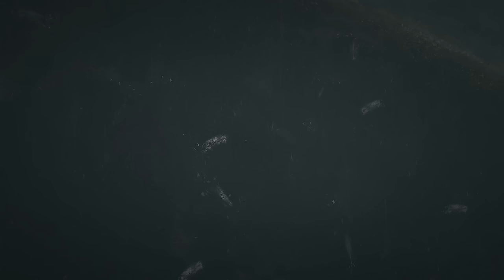996 Minutes Real Paranormal Stories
996 Minutes Real Paranormal Stories

CREDIT:
This is a compilation video so check out this info in previous videos

Thumbnail ART by Paranormal M
DO NOT REACT/ DUB my videos without EMAILED PERMISSION - it can lead to permanent account termination